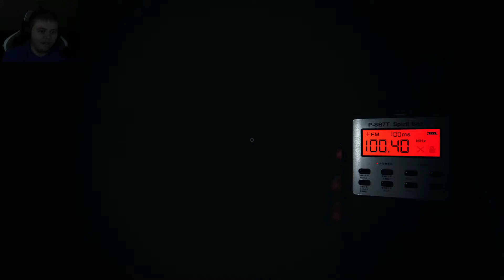THIS GAME IS PETRIFYING - Phasmophobia: Part 2